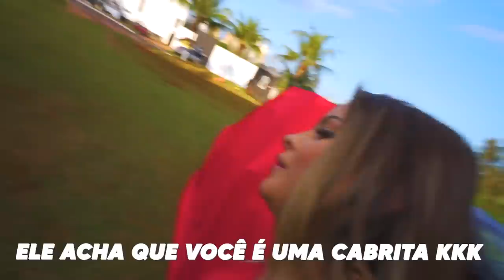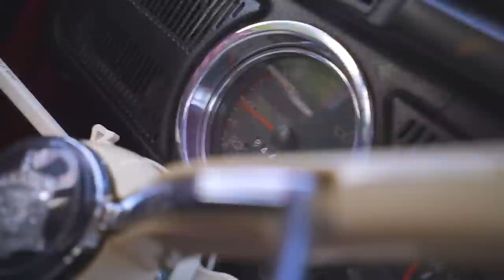AGORAA MINHA NAMORADA TEM 2 CARROS !! 😍❤️ * vai levar o fusca pra casa *